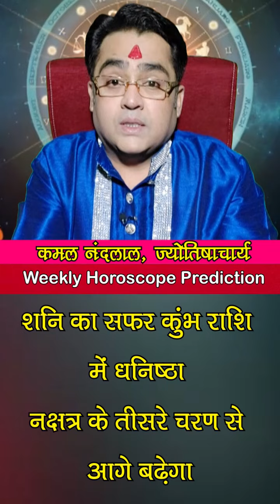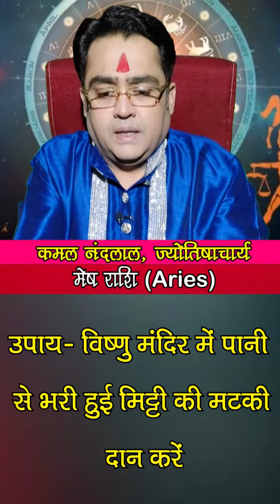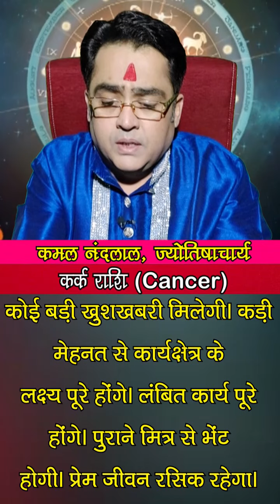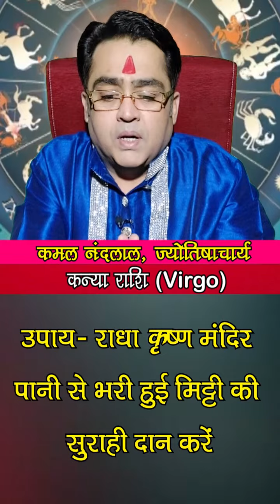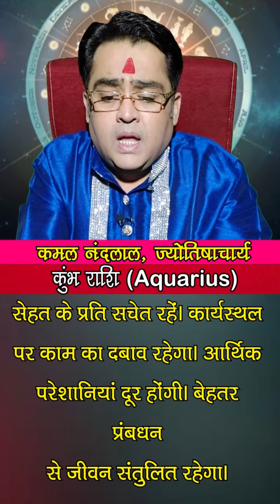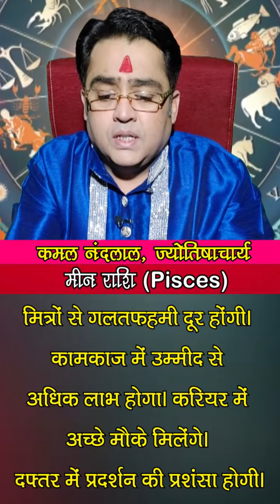साप्ताहिक राशिफल | Weekly Horoscope | 23 May 2022 To 29 May 2022 | Kamal Nandlal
साप्ताहिक राशिफल | Weekly Horoscope : ज्योतिर्विद कमल नंदलाल जी (Kamal Nandlal) से जानिए 23 मई से 29 मई 2022 के बीच क्या होने वाला है आप सभी लोगों के जीवन में खास और इस सप्ताह किस राशि के खुलेंगे किस्मत के दरवाजे...किन राशि वालों को करियर में मिलेंगे नए अवसर और किस जातकों की आर्थिक स्थिति में आएगा सुधार...साथ में ये भी जानेंगे कि किन राशियों को इस सप्ताह रहना होगा सावधान. इस खास साप्ताहिक राशिफल में...